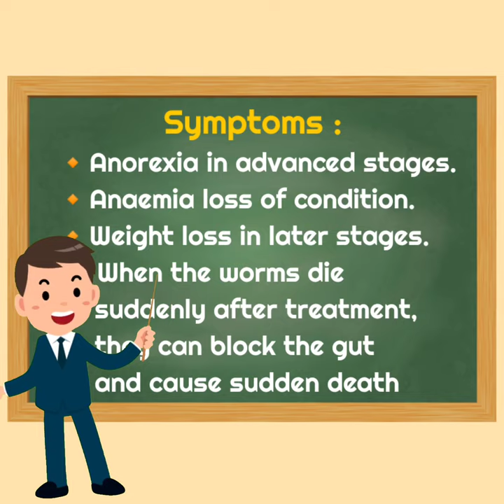Symptoms of Roundworm in Pigs